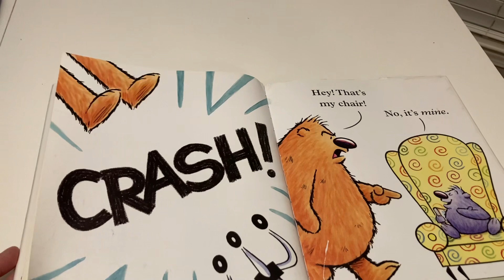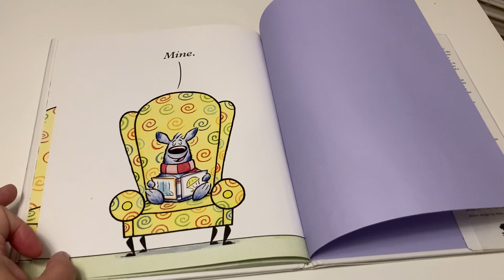Reading that’s not mine